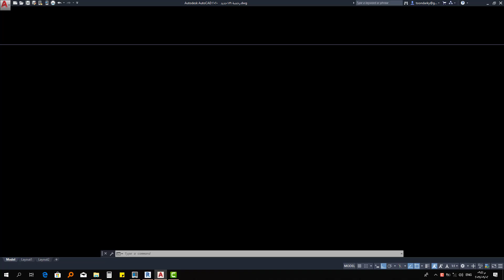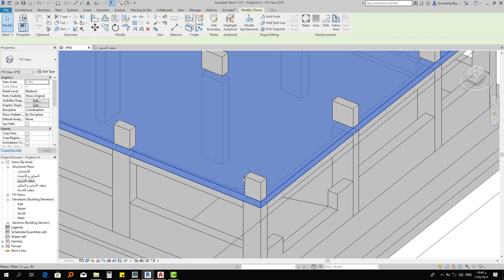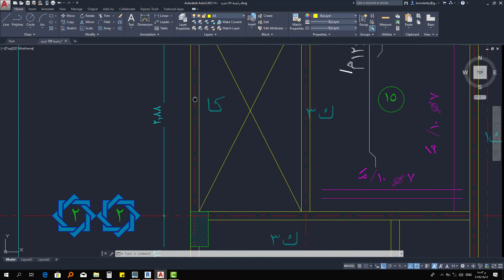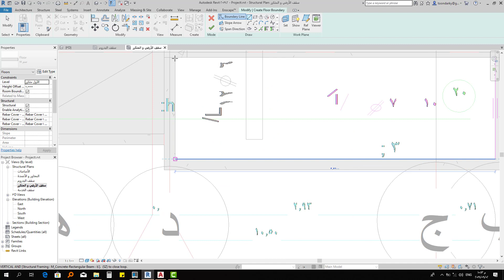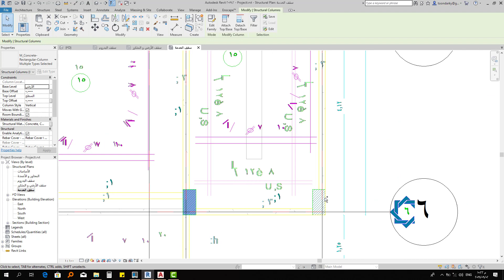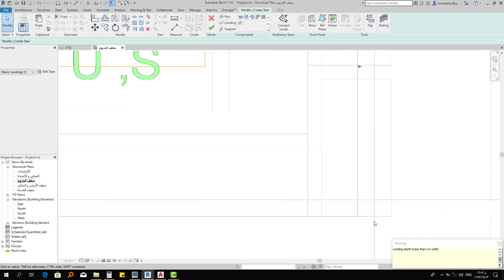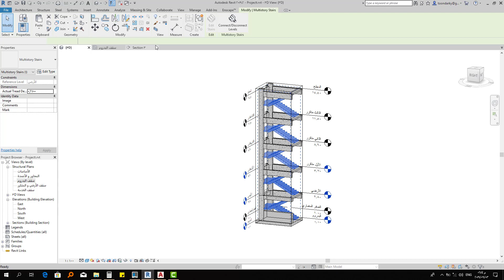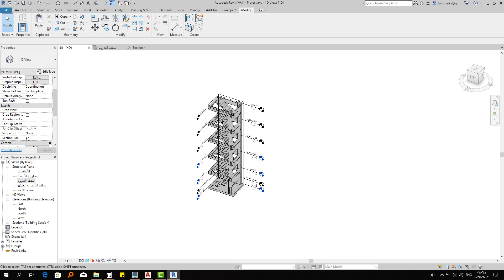Lesson 03 Floors And Stairs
Free Sample From The Course: 00000 - Autodesk Revit (Structure) Basics - [AR]